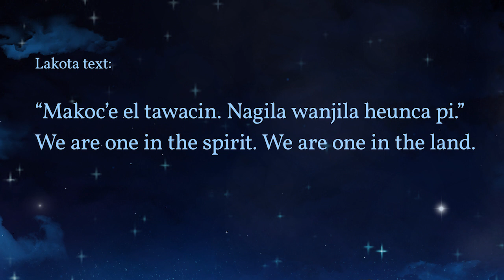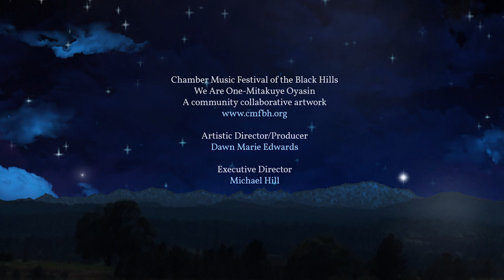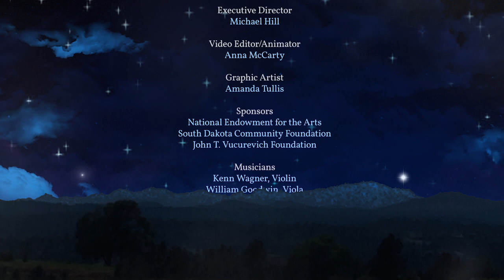We Are One-Mitakuye Oyasin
"We Are One-Mitakuye Oyasin" Virtual Choir features over 200 children singing in English and Lakota throughout the Black Hills and Pine Ridge Indian Reservation of South Dakota.  The Sioux Nation considers the Black Hills to be the center of the world and a spiritual location. The wind in the beginning symbolizes the whispering pines and the ancient voices of the Lakota.
The White Buffalo Calf Woman is the giver of the sacred pipe and the seven guiding principles of the Lakota culture. The four colors: black, yellow, red and white represent the four directions and also the four stages of the Calf Woman.  It is told that the White Buffalo Calf Woman will return at the last stage, white, to reclaim the sacred pipe and bring peace to the world. This project was designed as a "come as you are" community project.  The children were recorded in make-shift studios at libraries, community centers and schools throughout five counties in Western South Dakota.
The project was designed to include children with no experience to more advanced.  All children were welcomed. The children in State foster care were filmed with the camera focused on their hands and at the native drums.  They were given temporary tattoos and bracelets so they can see their participation while keeping their identity secret.
Original song written by Peter Scholtes.
Wind sounds attributed to SoundBible.com